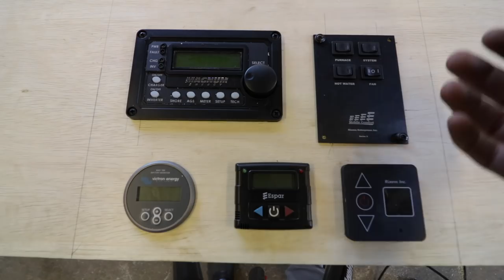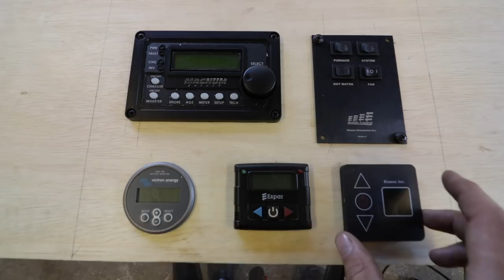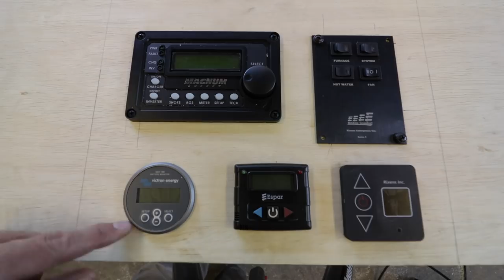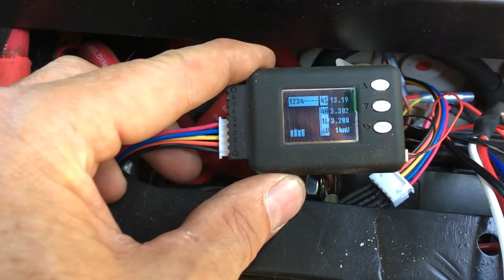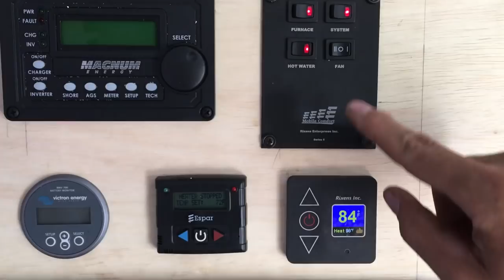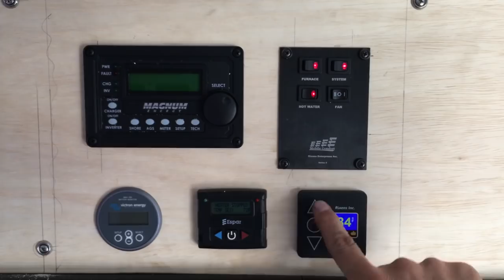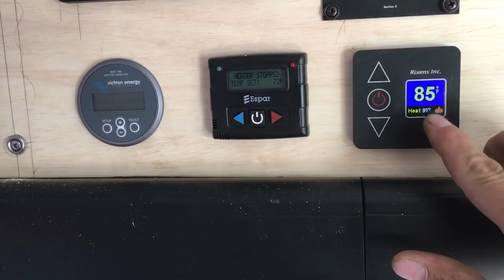We Turned It On, Then Something Unexpected Happened!